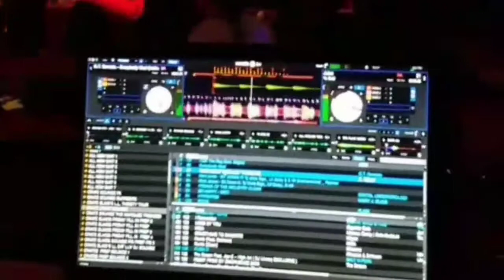DJ Cuddy playing LA I Made It ft Gucci Mane at The Marquee 1-12